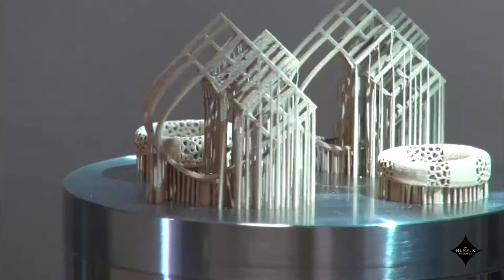La fabrication additive par impression 3D de bijoux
Découvrez comment la fabrication additive s’insère dans les étapes clés de la création d’un bijou. Lorsque la technologie s’allie aux savoir-faire traditionnels, la création est enrichie et personnalisée.

Comme pour tous les secteurs du luxe, il est essentiel aujourd'hui de surprendre, de se renouveler et d’avancer avec son temps. Également appelée impression 3D, la fabrication additive en métaux précieux est une technologie de pointe  qui s’ajoute à des techniques déjà existantes dans la bijouterie-joaillerie. Elle ne vient donc pas les remplacer mais ouvre les limites techniques à la créativité.